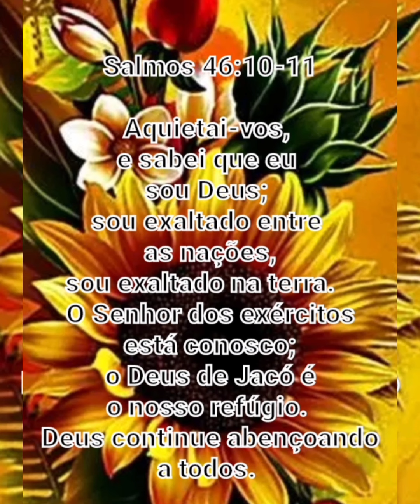Aquieta e sabeis que Eu sou Deus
Ana mulher de oração Deus no controle